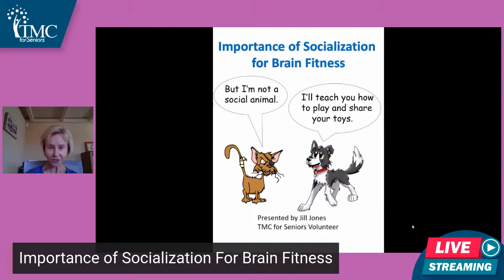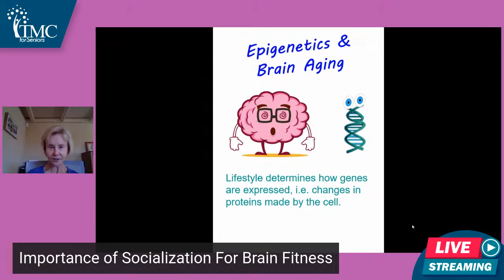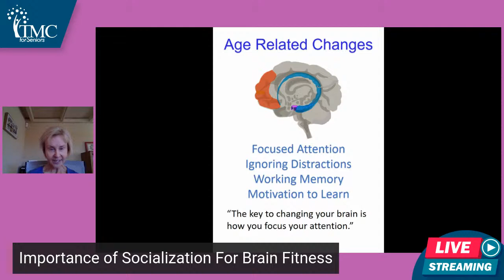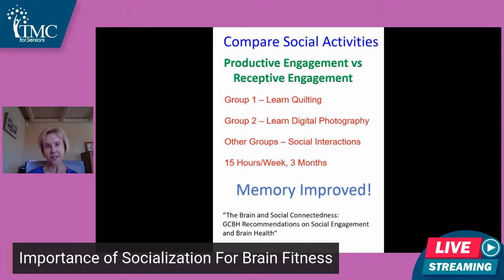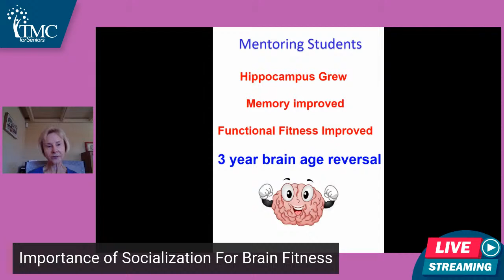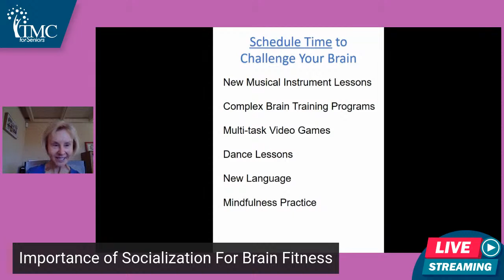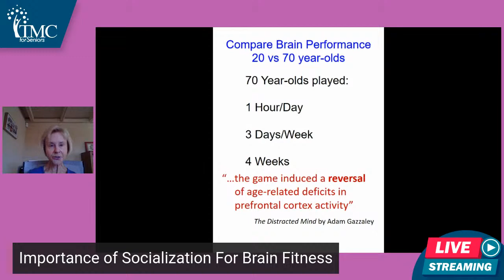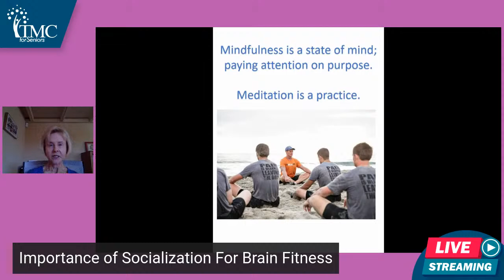Importance of Socialization for Brain Fitness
Join Jill Jones as she shares information of why socialization is important for brain fitness and how this can help your brain.